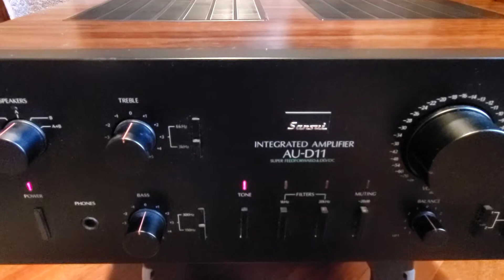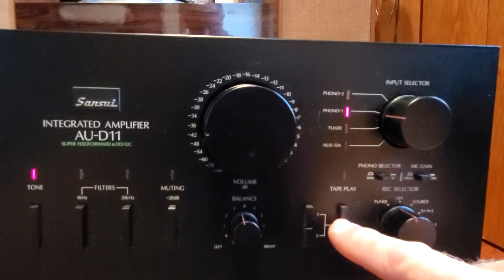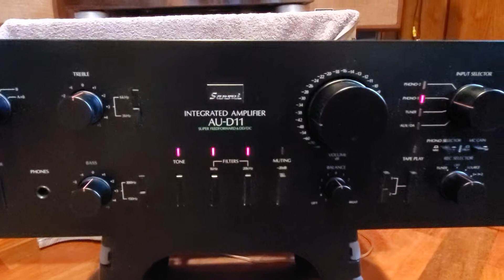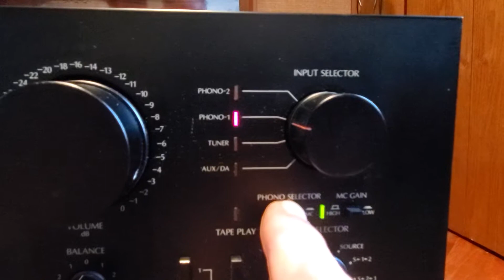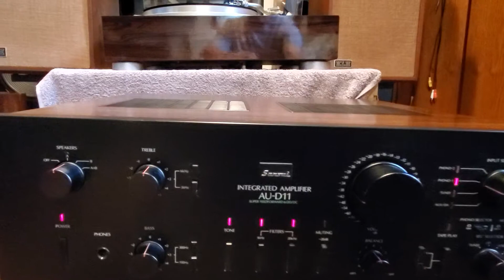SANSUI AU-D11 DEMO...